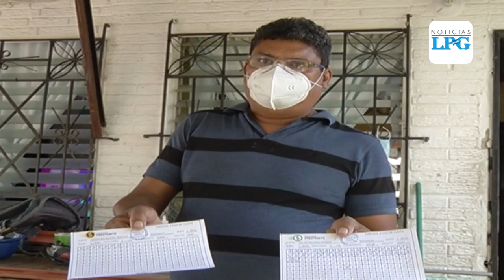Habitantes de Lourdes Colón afectados por tormenta Amanda siguen esperando ayuda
Los residente de Campos Verdes 2 en Lourdes, Colón, siguen sin tener una solución al problema de inundación a la que se enfrentan cada invierno, la pasada tormenta Amanda arrasó en esta comunidad dejando a muchos sin sus pertenencias.

¡Visítenos!